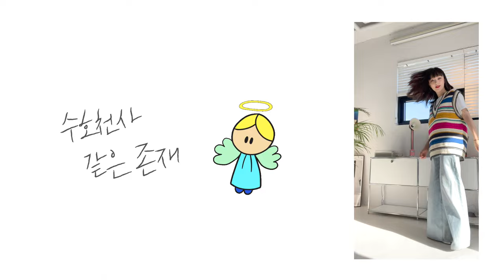하고 싶은 게 생겨버렸다 'CCC' 😃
재밌어~!
근데 가치도 있는 그런거.
난 좀 끌리던데, 넌 어때?

CCC는 건전한 기독교 동아리입니다~!
전국 각 대학교에서 만나볼 수 있습니다. 🤗

영상 다운로드는 에서 하실 수 있습니다.